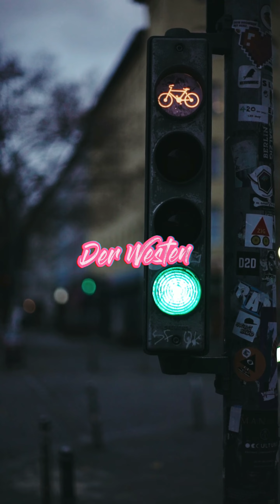"DER WESTEN" Boom Bap Hip Hop Instrumental by BenDiS MuziK & Wantedbeats36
"DER WESTEN" Boom Bap Hip Hop Instrumental by ‎@BenDiS MuziK |  B  E  A  T  -  M  E  K  K  A  & @wantedbeats36

["DER WESTEN"] Boom Bap Hip Hop Instrumental | Free New Hip Hop Instrumental Music 202II, prod. By
Want to use this Beat for Free Projects? You must put this in your video description:
This instrumental is free to use for non-profit use. If you have any questions, please contact

website. Or you can Buy a License for Commercial Use to legally make money with your
releases containing my beats on albums, mixtapes, radio play, live shows, iTunes, Spotify,
TV, YouTube monetization and more (or simply to get the High Quality, Tag-Free WAV file of
the beat).